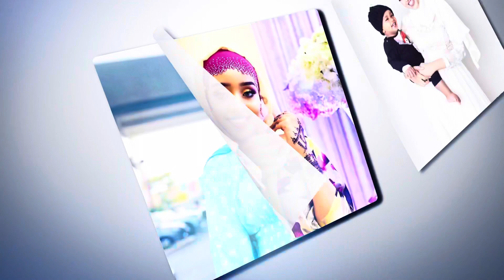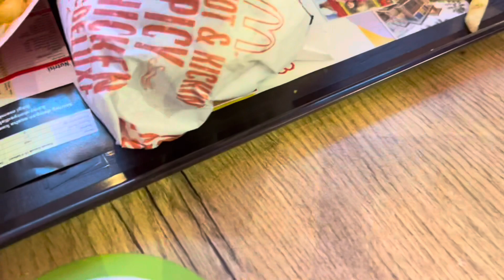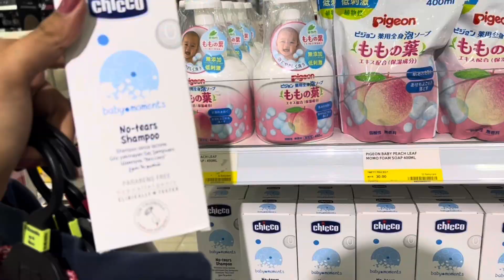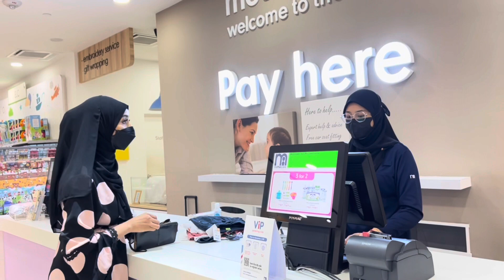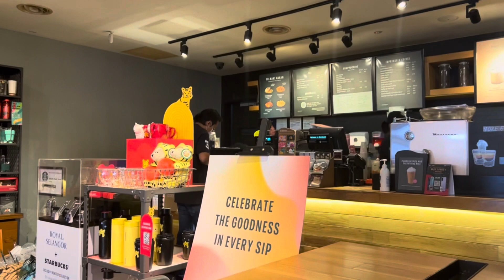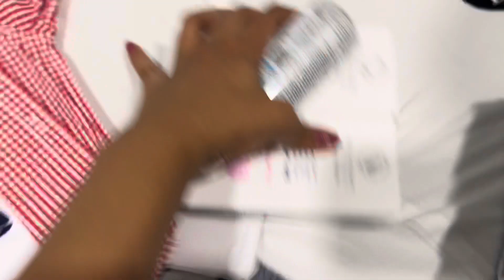BABY ASIM SHOPPING QURUX BADAN USAMEEYAY MANTA😍💝